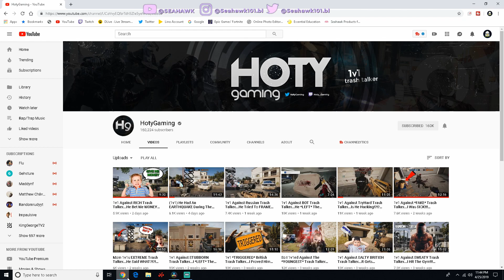IM COMING FOR YOU HOTYGAMING - Rainbow Six Siege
!!GOT TO GRIND TO SHINE!!
stay positive stay amazing see ya and wouldn't want to be ya.